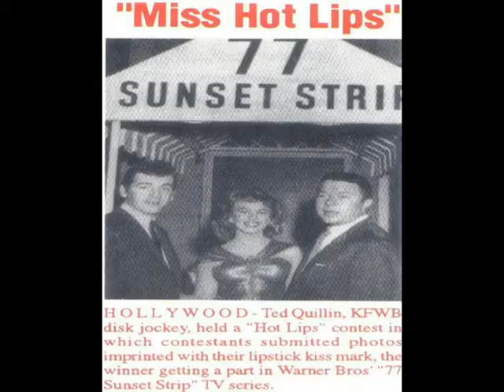BOB LUMAN THROWIN´ KISSES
"THROWIN´ KISSES"